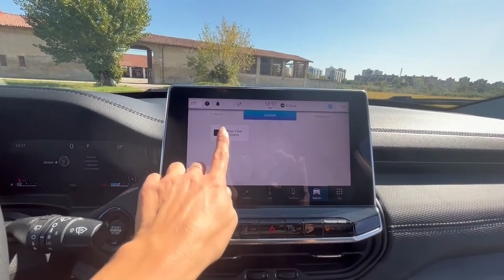Perché noleggiare la Jeep Compass, il fuoristrada for dummies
Tre motivi per scegliere la Jeep Compass come auto a noleggio a lungo termine. Il design rispetta la tradizione Jeep, ma comfort e dimensioni la rendono un fuoristrada adatto a tutti.